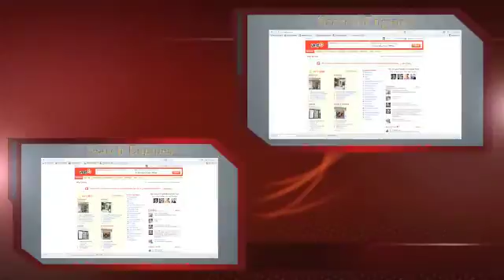Internet Marketing Consultant Frankston |Melbourne | Caulfield | Brigton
... We will help you get seen on the major search engines by using the power of Video just like this.

Nitty Gritty Business
Frankston Flinders Road
Frankston Victoria 3199